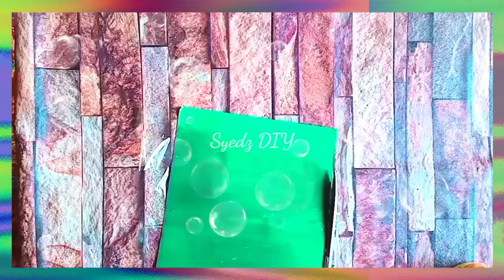Water proof paper fake plant|How to make water proof fake plant with paper at home|Syedz DIY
Today we are making fake plant with paper|In this video i will show you that how to make water proof fake plant with colour paper|Syedz DIY